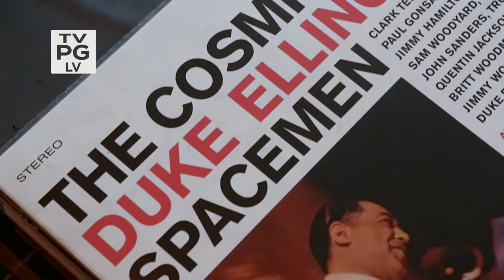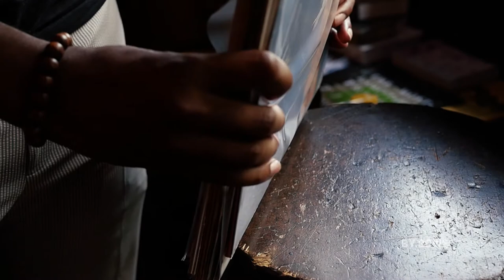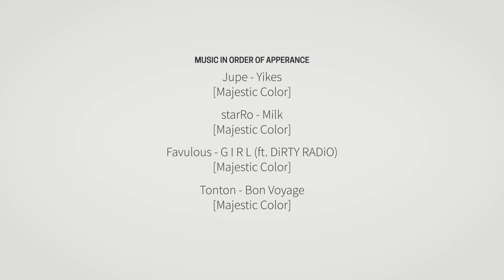s1ep1 In Position - Daniel Hibbert